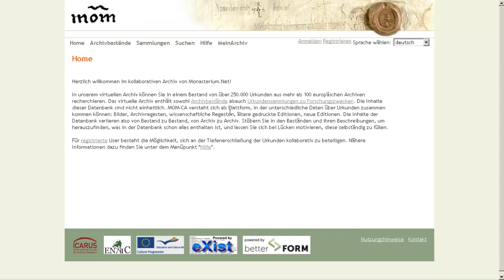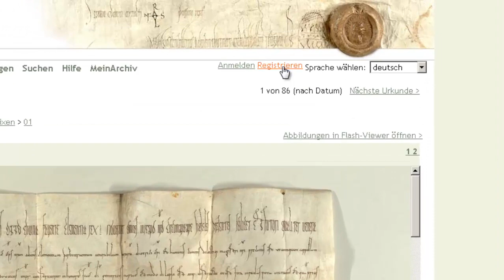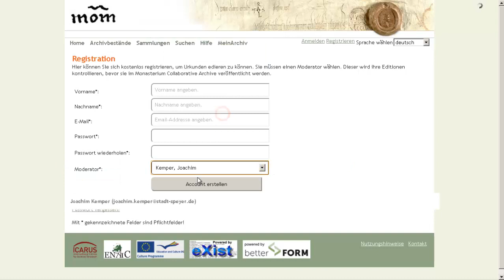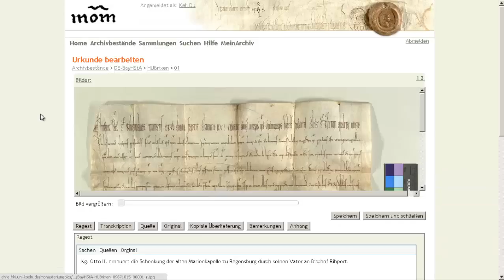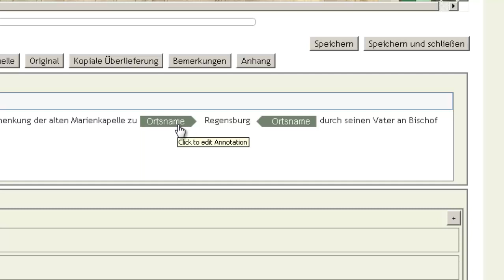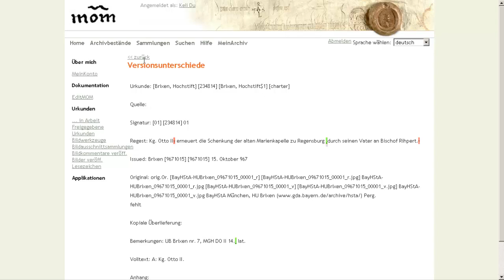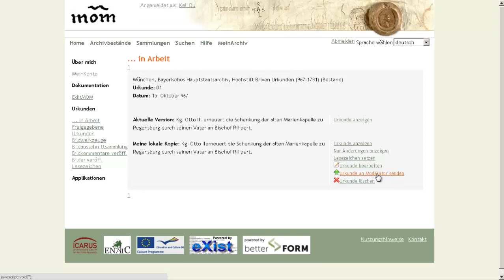Monasterium.net Teil2: Kollaborativer Bereich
Monasterium.net ist die weltweit größte virtuelle Sammlung mittelalterlicher Urkunden.